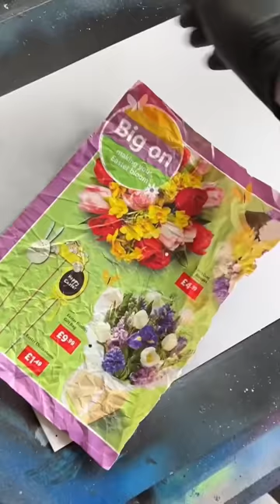Autism explained with art